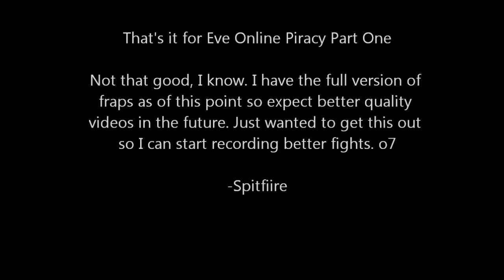EVE Online Solo/Duo Piracy Part One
Just some footage of kills that I have recorded. Nothing special. Inb4hate. As of this point, I have the full version of fraps so expect better quality videos in the future! I just wanted to get this out so I can start recording better fights. If you hate it, let me know. If you love it, well then I love you too. Eve Online is owned by CCP Games.